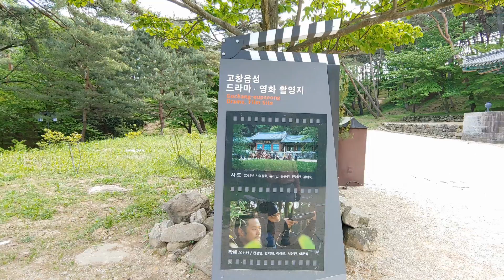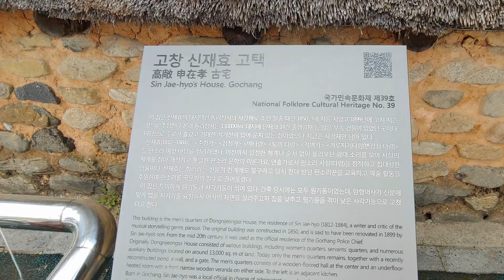한국여행 : 고창군 고창읍성 2부 (Richard Park /리차드박)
고창군 고창읍성 2부 / Gochang-gun Gochang-eupseong Fortress Part 2
주소: 전라북도 고창군 고창읍 모양성로 1 (읍내리 125-9)
1965년 4월 1일 대한민국의 사적 제145호로 지정